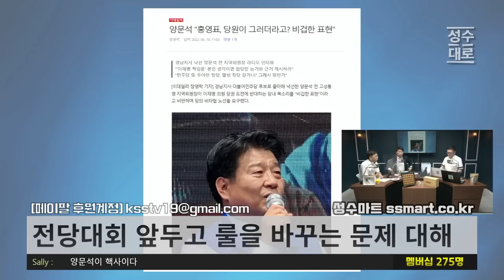전당대회 전에 룰을 안바꾼다? 유불리 따지고 있는 민주당 수박들 | 현근택 조상호의 정치아싸 (짤)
24시간 카톡상담예약 가능

 7차  한정추출물 사전예약  [아임굿]
엄청난 재구매율 [아임굿]
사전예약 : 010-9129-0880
사전예약: 6월20일~7월1일
배송: 7월5일부터  순차적 배송
사전예약분들께 최대 할인률 적용